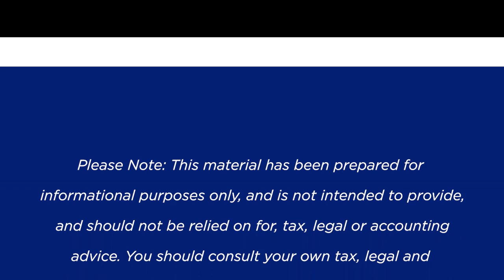Old Point Wealth Management Tax Tips, Episode 1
Episode 1: Qualified Charitable Deductions

Answers to your most frequently asked tax questions hosted by Larry Kirk, CPA, Chief Tax Officer with Old Point Wealth Management.